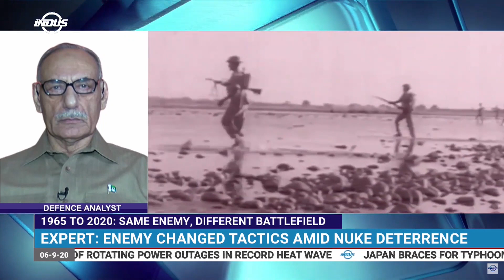India is always looking for ways to destabilize Pakistan: Amjad Shoaib | News Bulletin | Indus News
On this day in 1965, even with smaller numbers, Pakistan’s armed forces bravely thwarted India’s attack. Lt. Gen. Amjad Shoaib (r) says India is always looking for ways to destabilize Pakistan.